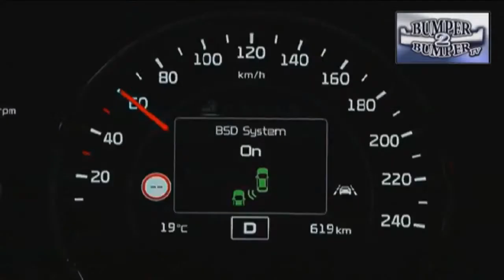2014 Paris Auto Show